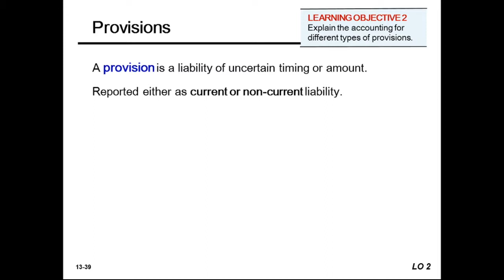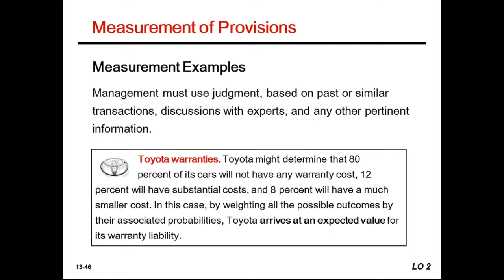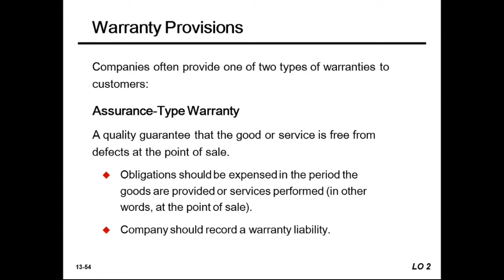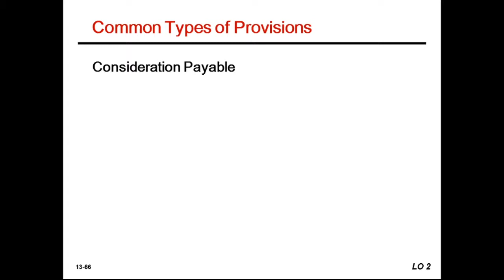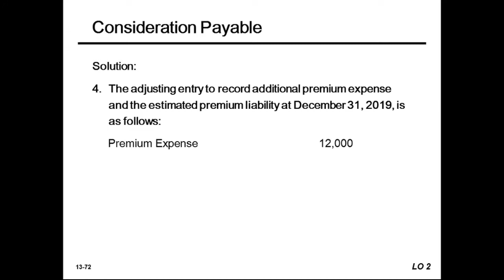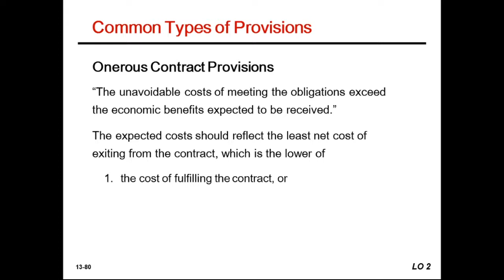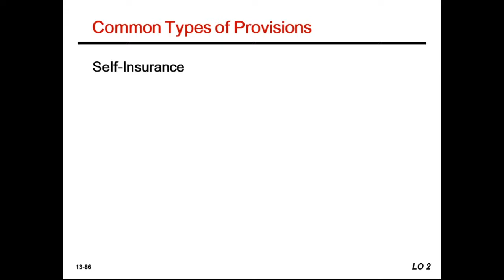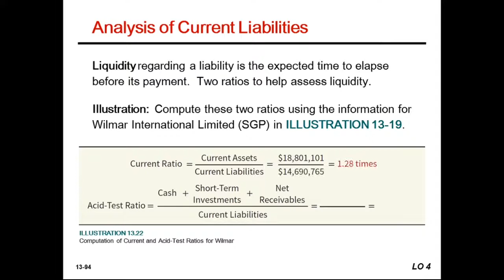Current Liabilities, Provisions, and Contingencies Kieso Weygandt Warfield IFRS Edition Part 2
Berisi lanjutan materi tentang Current Liabilities (Kewajiban Lancar/Hutang Lancar), Provisions (Provisi), dan Contingencies (Kontijensi) berdasarkan PPt buku Kieso, Weygandt, dan Warfield IFRS Edition-Third Edition (Part 2)